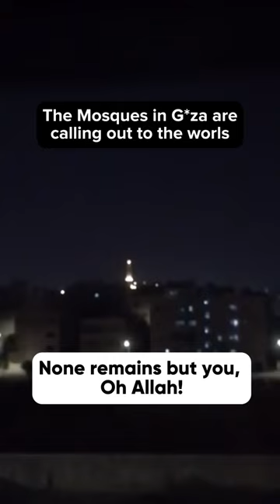The people of G*za started using a mosque’s megaphone to communicate.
Every day, hundreds of thousands of people are born and hundreds of thousands die and leave this world behind.

Most of the 8 billion people in the world, on the other hand, continue to live away from the purpose of life and Islam.

Before we join the caravan of the deaths, let's look for answers to the following questions together:
•What is my duty? What is my purpose?
•Where did I come from, where am I going?

Here on our To One Truth, we find the answers to these most important questions in the light of the Qur'an. We invite you to join us on this journey to one truth.

Social Media Addresses where you can reach the To One Truth and ask questions: